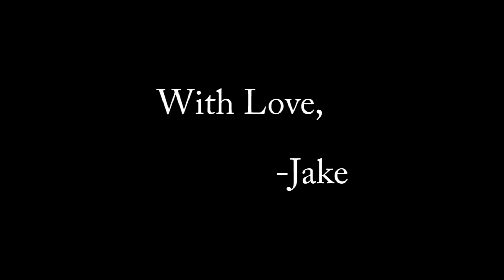Holy Shit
It looks like it's dying.